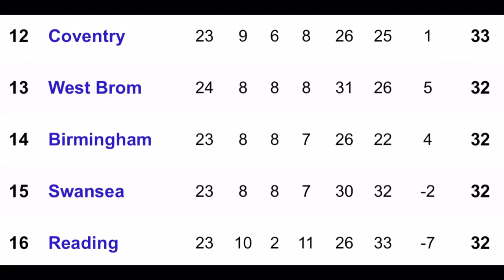Reading Win In Tight Scrappy Game! Reading Vs Swansea City Matchday Vlog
Another Ground Ticked Off!
31/92… 🏟️